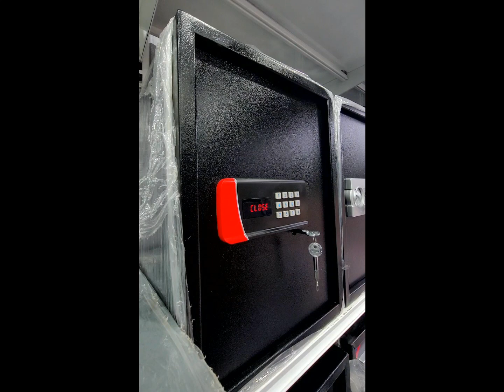EM-50 Demonstration Digital safe locker in Pakistan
Size W20"xW15"xD14" 25.kg
Auto motorized mechanism 3.ways opening optional digital password key support external battery support easy wall-mount 1.step reset password 4xAAA cell batteries1. year backup anti-drill tampered material 6.mm door plate 1.6mm body material
7.years warranty Lock panel Delivery Available all over Pakistan

Kashif Steel Products Shop No. G4, Plot No. 183/200 Shahra-e-Iraq, Near Passport Office Sadar, Karachi, 74200.